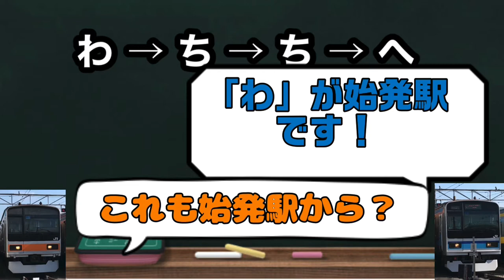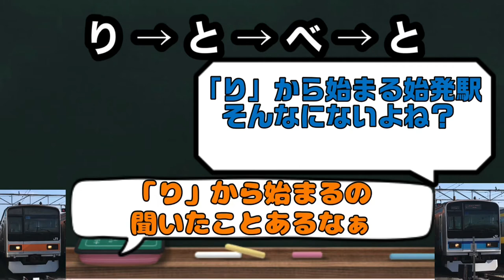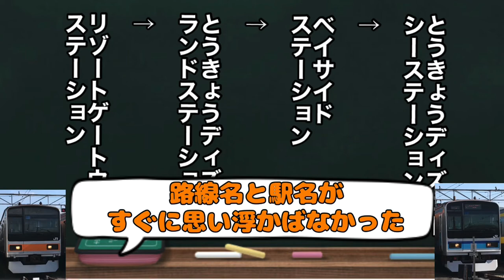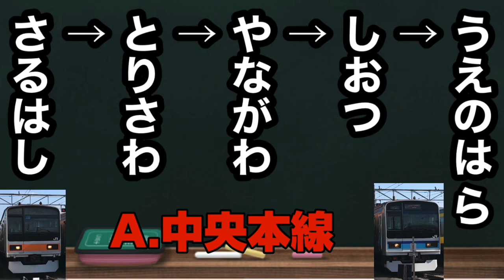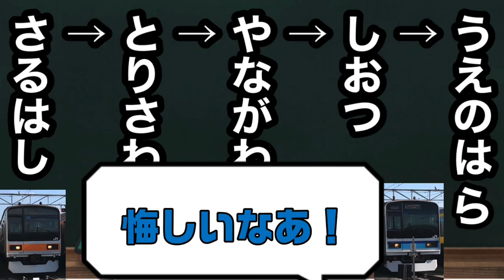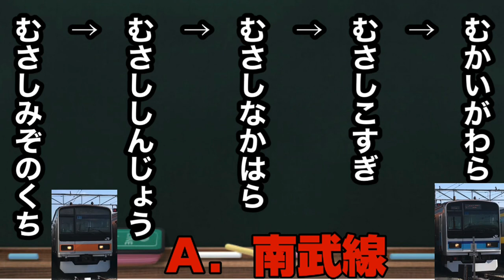【難問】「駅名の頭文字」だけで路線名を当てるクイズ！【鉄道ゲーム】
今回は「お家でできる鉄道ゲーム」として、ライト鉄親子が気軽にできるゲーム企画にチャレンジ！

第１弾は、「頭文字で路線当てクイズ」

駅の頭文字、4駅分を見て、その路線が何線なのか当てるクイズです。

果たして何問正解できるのか？皆さんもチャレンジしてみてください！

サムネのクイズは「と」が始発駅